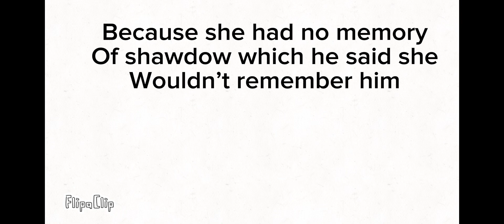I HAVE A THEORY (me yapping)